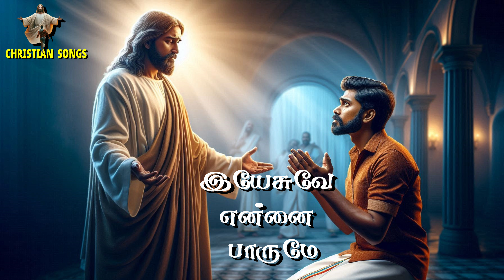இயேசுவே என்னை பாருமே | இறை இரக்கத்தின் இசை| August 5, 2024 |New Tamil Christian Songs | Jesus' Mercy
Welcome to "TAMIL CHRISTIAN SONGS" – your daily source of uplifting Tamil Christian music! 🎶

Experience the divine mercy of Jesus with our Tamil Christian song, "இயேசுவே என்னை பாருமே," from the playlist "இறை இரக்கத்தின் இசை." Released on August 5, 2024, this soul-stirring melody invites you to seek the loving gaze of Jesus and feel His endless compassion. Let this song uplift your spirit and draw you closer to the heart of our Savior. Embrace the grace and mercy of Jesus through this beautiful musical journey

Thank you for joining us on this spiritual journey! May these songs fill your heart with peace, love, and faith. 🙏